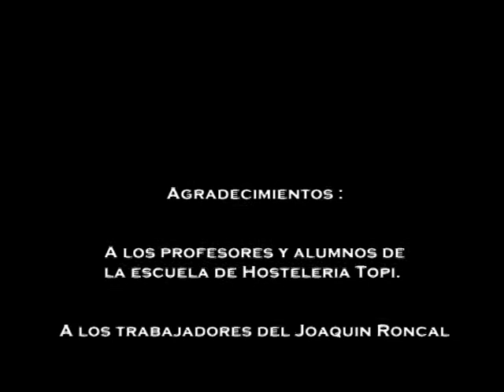Cómo hacer un café con sabor de mojito....Coctelería